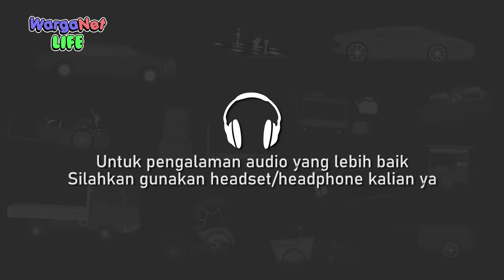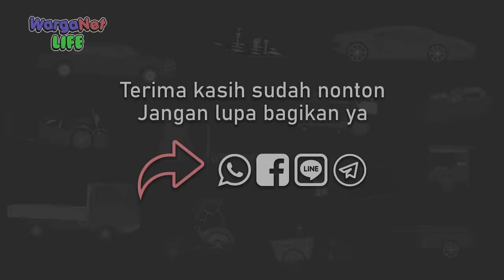Dukun VS Dukun - Animasi Horor Misteri Kartun Lucu - WargaNet Life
Saat semua warga diteror oleh dukun. Parjo turun tangan menghadapinya.

Terima kasih.